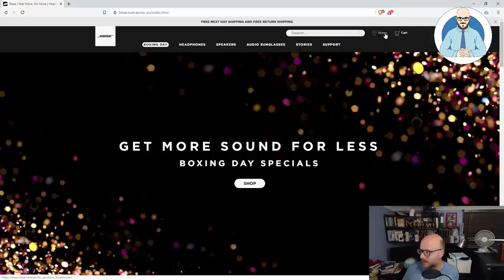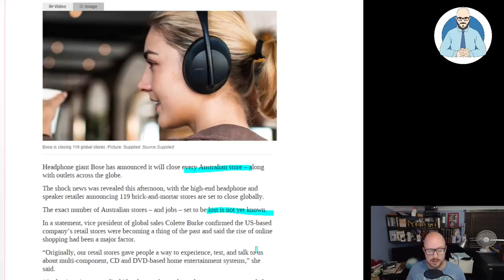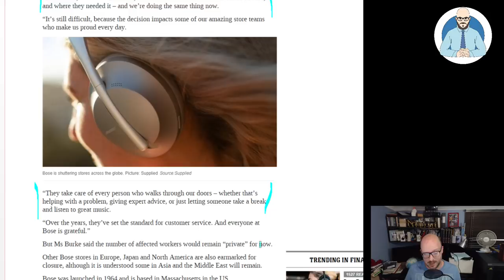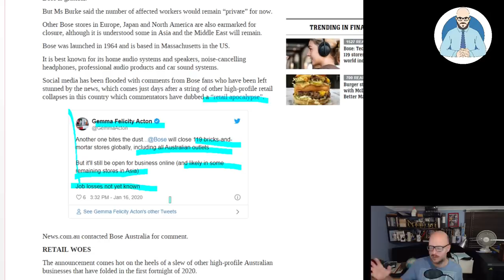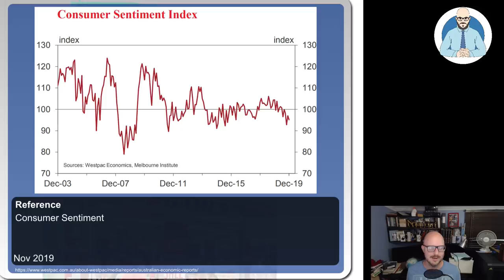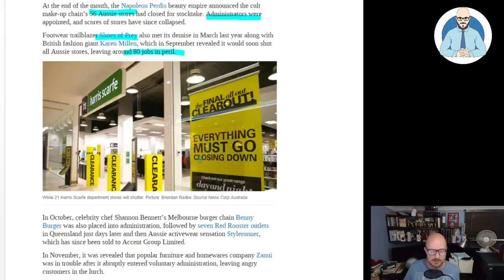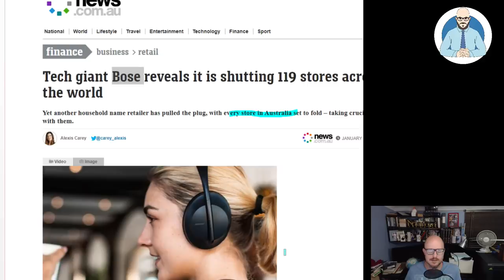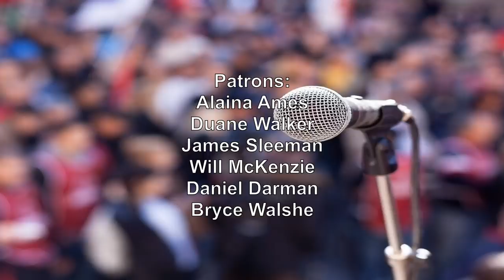Bose Closes 119 Stores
Bose to close 119 stores globally.

Why Buildings Stand Up
Why Buildings Fall Down Why Structures Fail
Great Streets
A Pattern Language

Heise Architecture
Our Architectural Practice.